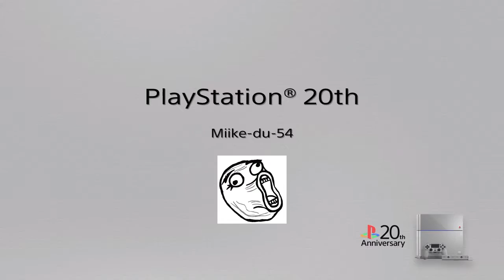Mike la chèvre WTF !!!